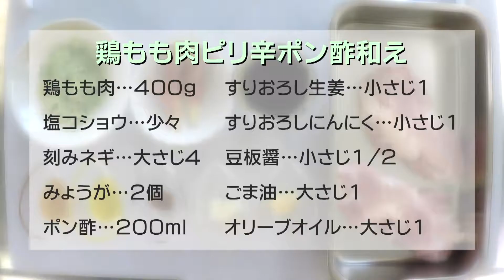【クッキングnavi】タレが決めて！食がすすむ！ 鶏もも肉ピリ辛ポン酢和え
ポン酢で作ったタレのサッパリとした風味が食欲をそそります。

「鶏もも肉」「にんにく」「生姜」「みょうが」「ネギ」なんだか元気が出そうな食材の名前が並んでいませんか？

この料理にはこれらが全部入っています！ちょっとピリ辛。でもサッパリ。どんな時でも食がすすむことを間違いなしです！

～用意する食材～
ポン酢･･･200ｍｌ
刻みねぎ･･･大さじ４
みょうが･･･２個
すりおろしにんにく･･･小さじ１
すりおろし生姜･･･小さじ１
豆板醤･･･小さじ１/２　ごま油･･･大さじ１